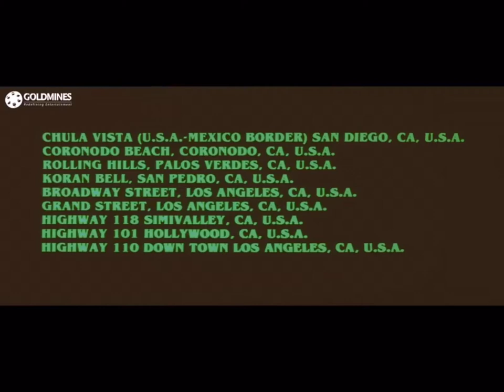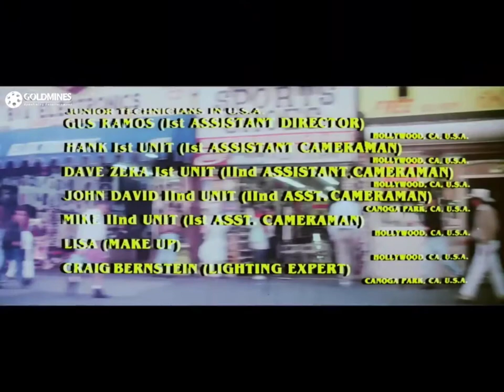Vapsi Saajan Ki (1995, India) (Opening Credits)